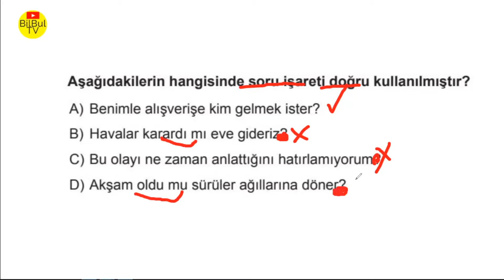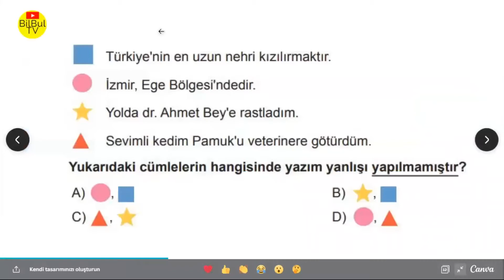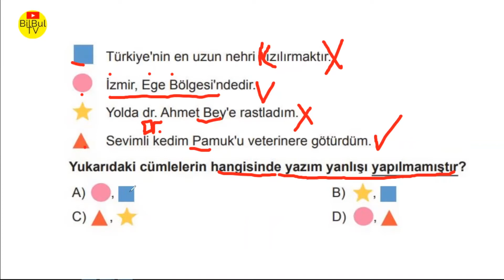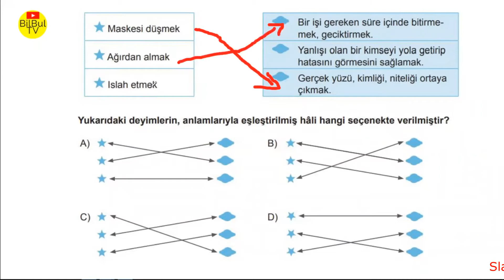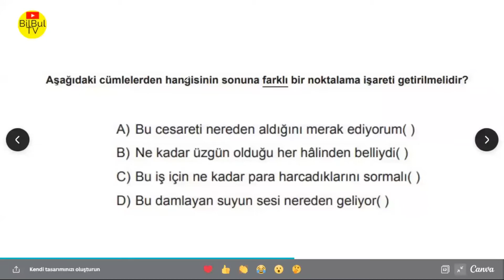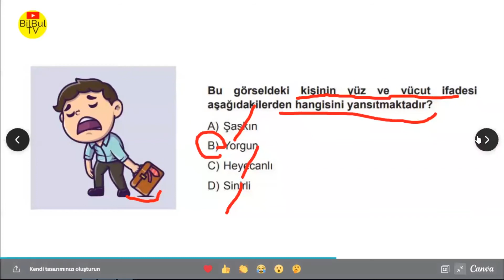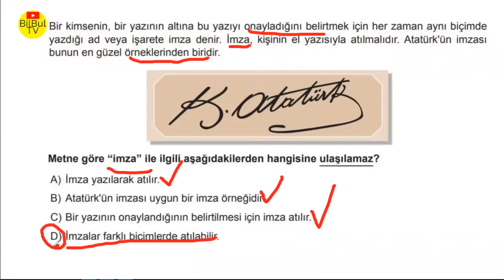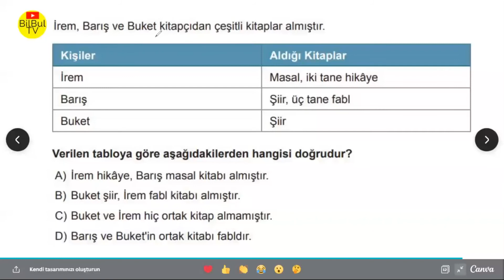4. Sınıf Türkçe Çalışma Fasikülleri ( 4TÇF3 ) Soru Çözümleri 1. TEMA 2. TEMA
4. Sınıf Türkçe Çalışma Fasikülleri  ( 4TÇF3 ) Soru Çözümleri

Soru slaytları nı Çalışabilir ve arkadaşlarınızla paylaşabilirsiniz.

4. SINIF TÜRKÇE ÇALIŞMA FASİKÜLÜ 1

4. SINIF TÜRKÇE ÇALIŞMA FASİKÜLÜ 2

✅ 4. SINIF TÜRKÇE ÇALIŞMA FASİKÜLÜ 3

4. SINIF TÜRKÇE ÇALIŞMA FASİKÜLÜ 4

4. SINIF TÜRKÇE ÇALIŞMA FASİKÜLÜ 5

4. SINIF TÜRKÇE ÇALIŞMA FASİKÜLÜ 6

4. SINIF TÜRKÇE ÇALIŞMA FASİKÜLÜ 7

4. SINIF TÜRKÇE ÇALIŞMA FASİKÜLÜ 8

4. SINIF TÜRKÇE ÇALIŞMA FASİKÜLÜ 9

4. SINIF TÜRKÇE ÇALIŞMA FASİKÜLÜ 10

4. SINIF TÜRKÇE ÇALIŞMA FASİKÜLÜ 11

4. SINIF TÜRKÇE ÇALIŞMA FASİKÜLÜ 12

4. SINIF TÜRKÇE ÇALIŞMA FASİKÜLÜ 13

4. SINIF TÜRKÇE ÇALIŞMA FASİKÜLÜ 14

4. SINIF TÜRKÇE ÇALIŞMA FASİKÜLÜ 15

4. SINIF TÜRKÇE ÇALIŞMA FASİKÜLÜ 16

4. SINIF TÜRKÇE ÇALIŞMA FASİKÜLÜ 17

4. Sınıf Türkçe Çalışma Fasikülleri  1. Tema  Soru Çözümleri
4. Sınıf Türkçe Çalışma Fasikülleri  2. Tema  Soru Çözümleri